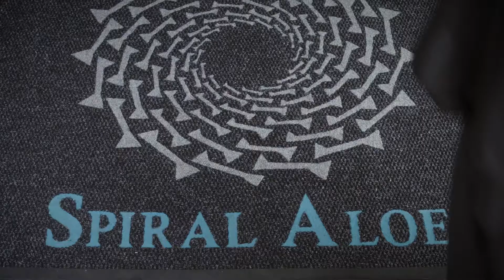Meet Samke Mhlongo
Samke Mhlongo is a leading South African Wealth Coach, and founder of The Next Chapter (“TNC”) Wealth Partners. TNC is a wealth coaching and financial wellness training consultancy whose strategic intent is to usher in the next chapter in the African wealth narrative by providing services that foster wealth creation in professionals, entrepreneurs and influencers that are income-rich but asset-poor.

Samke was one of our esteemed panel speakers at our first Wear You Salon Seminar that focused on Finances.